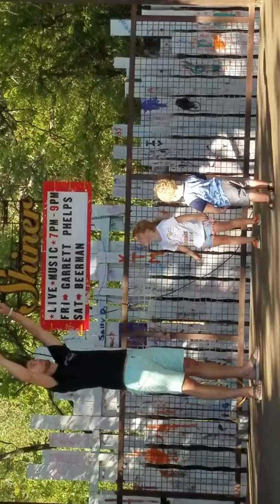Bobby, Ella and Lane dancing. 2018